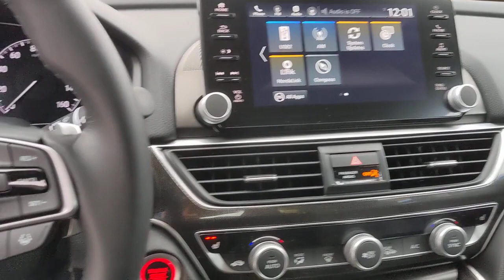2022 Honda Accord Sedan San Antonio, Austin, Houston, Boerne, Dallas, TX H221479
Sonic Gray Pearl New 2022 Honda Accord Sedan Sport SE  available in San Antonio, Texas at Gunn Honda. Servicing the Austin, Houston, Boerne, Dallas area.

Gunn Honda
14610 IH-10 W